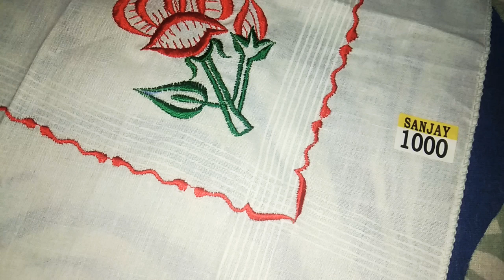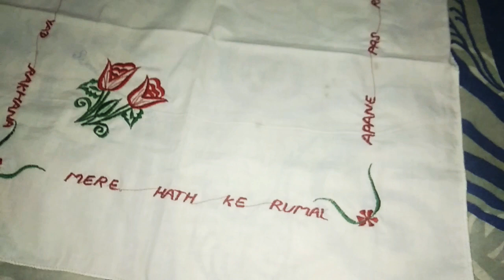रुमाल के लेटेस्ट किनारी डिजाइन// फूल